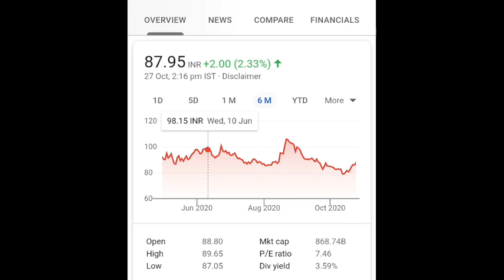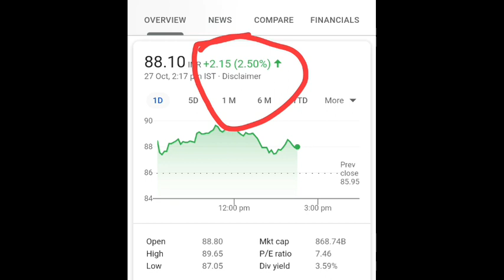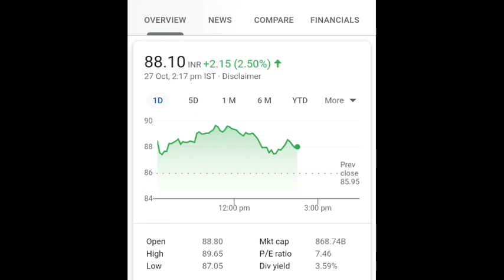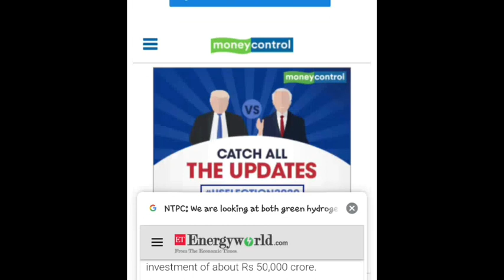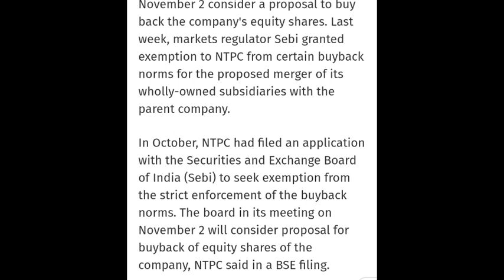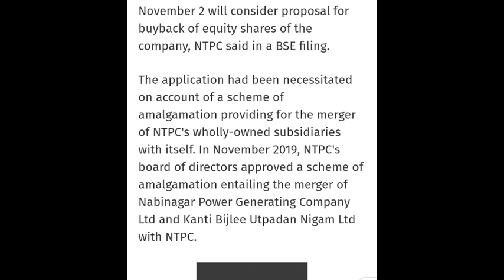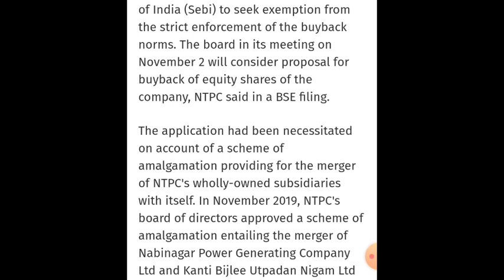NTPC Share Analysis - NTPC Stock Update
@finyoedge market
finyoEdge market